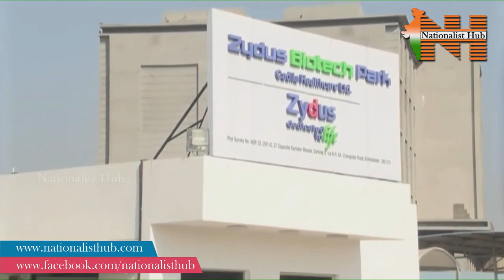PM visits Zydus Biotech Park in Ahmedabad| Nationalist Hub